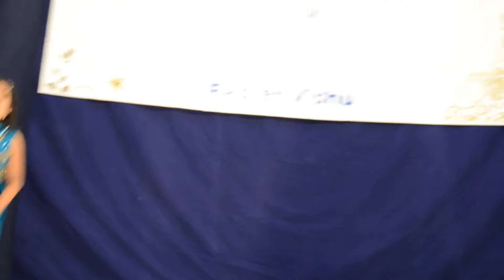NEHA & LEYA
SMCA YEOVIL - EASTER & VISHU CELEBRATION 2014